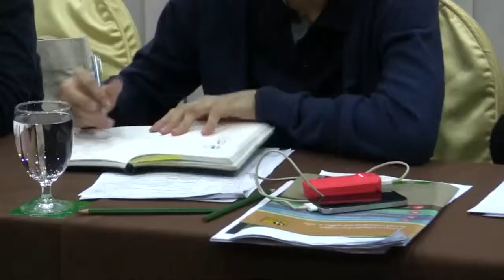สยามกัมมาจล:เครือข่ายมหาวิทยาลัยสร้างสรรค์สังคม Workshop1 แบ่งกลุ่มย่อยเรียนรู้เชิงลึก 6/14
ประเภท : การประชุมเชิงปฏิบัติการ

หัวเรื่อง :แบ่งห้องย่อยเพื่อแลกเปลี่ยนมุมมอง ความเห็น และร่วมกันจัดทำชุดข้อมูลเพื่อนำไปผลิตสื่อต่อไป(ประเด็นพลังงาน, ประเด็นเกษตรกรรม, ประเด็นคอร์รัปชั่น,
ประเด็นที่ดินทำกิน)

เครือข่ายมหาวิทยาลัยสร้างสรรค์สังคม (University Network for Change : UNC)  โครงการเสริมสร้างพลังเยาวชนสร้างสรรค์สื่อเพื่อสังคมที่น่าอยู่

Workshop ครั้งที่ 1 โครงการเสริมสร้างพลังเยาวชนสร้างสรรค์สื่อเพื่อสังคมไทยที่น่าอยู่ วันที่ 28 - 30 พฤษภาคม 2014
ณ โรงแรมวินเซอร์ สวีทส์ กรุงเทพฯ

ชมวิดีโอกิจกรรมนี้ทั้งหมดได้ที่